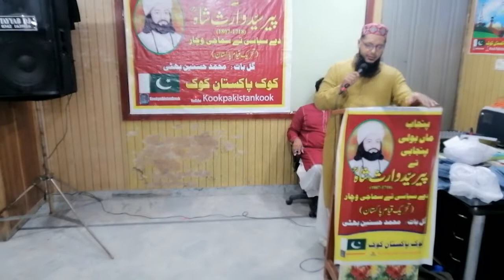Zia ul Murtaza Farooqi sb.. مہینے وار پنجابی کٹھ